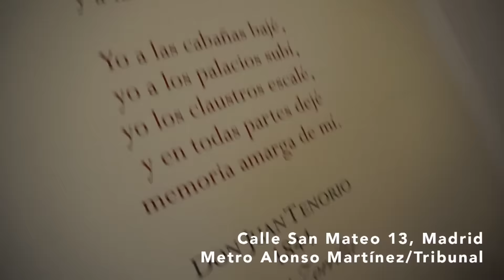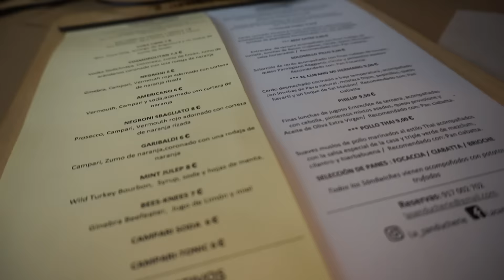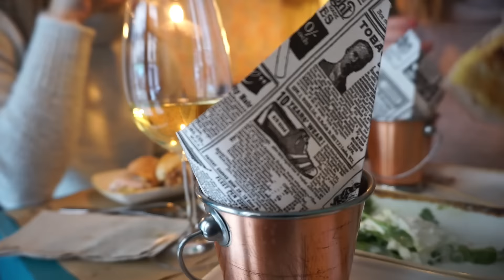EL CAPÍTULO HECHO POR NUESTROS SEGUIDORES!!! Vuestros lugares favoritos!!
Si te gustan los relojes que llevamos no dudes en visitar
a nosotros nos encanta su diseño. Son elegantes, finos y originales.

En este vídeo tan especial hemos ido a los lugares que nos habéis pedido :) Os queremos.
Sin duda ha pasado a ser uno de nuestros brunch y sitio favorito!
Hemos visitado el Museo Romántico:)
Una propuesta especial y con encanto! :)

No te pierdas el vídeo y dale a la manita arriba si te ha gustado!

Improvisamos un canal con los mejores planes en Madrid.

Cualquier comentario será bienvenido!

Improvisamos. Ese es el plan.